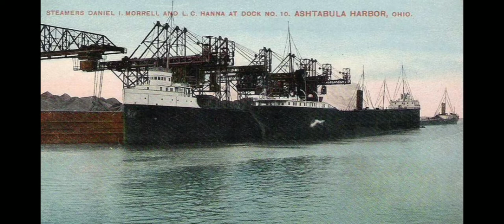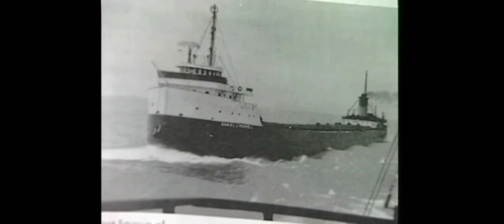ss Daniel J Morrell